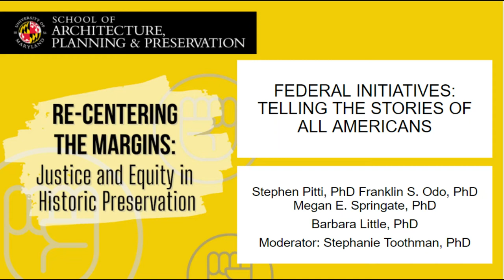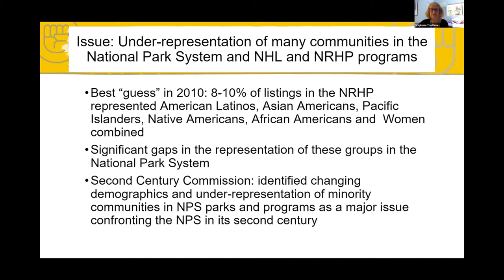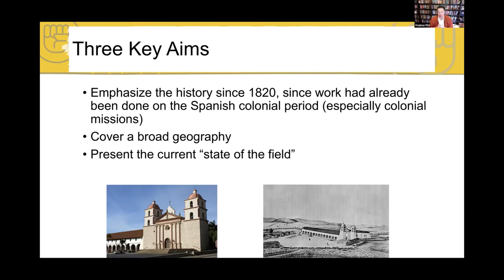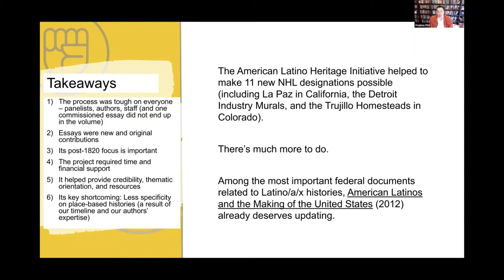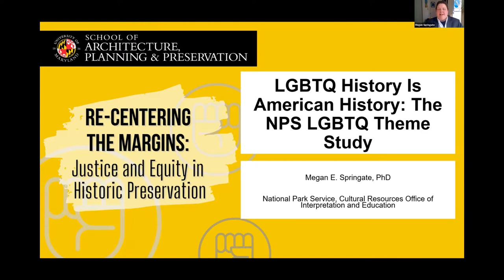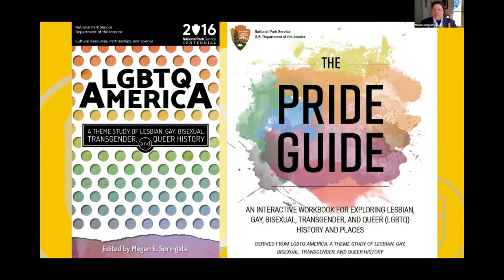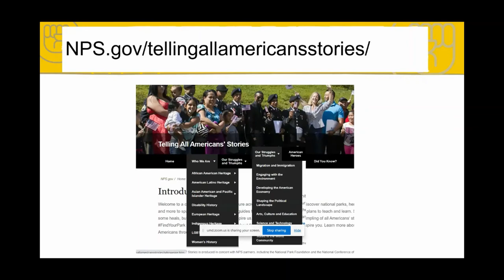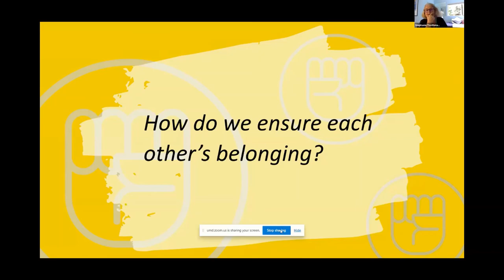Federal Initiatives Telling the Stories of All Americans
Citations required when referencing content from this research symposium. See example for APA citation:

Individual Presentation –
Toothman, S. (2021, January 27-28). NPS Heritage Initiatives [Conference presentation]. Re-Centering the Margins: Justice and Equity in Historic Preservation Research Symposium, College Park, MD, United States. [link to video]

Pitti, S. (2021, January 27-28). The American Latino Heritage Initiative and “American Latinos and the Making of the United States [Conference presentation]. Re-Centering the Margins: Justice and Equity in Historic Preservation Research Symposium, College Park, MD, United States. [link to video]

Odo, F. (2021, January 27-28). “Finding a Path Forward”: The NPS AAPI Theme Study [Conference presentation]. Re-Centering the Margins: Justice and Equity in Historic Preservation Research Symposium, College Park, MD, United States. [link to video]

Springate, M.E. (2021, January 27-28). LGBTQ History is American History: The NPS LGBTQ Theme Study [Conference presentation]. Re-Centering the Margins: Justice and Equity in Historic Preservation Research Symposium, College Park, MD, United States. [link to video]

Little, B. (2021, January 27-28). Telling All Americans’ Stories: Looking Forward [Conference presentation]. Re-Centering the Margins: Justice and Equity in Historic Preservation Research Symposium, College Park, MD, United States. [link to video]

Panel Presentation –
Little, B., Odo, F., Pitti, S., Springate, M.E., Toothman, S. (2021, January 27-28). Federal Initiatives: Telling the Stories of All Americans [Conference panel]. Re-Centering the Margins: Justice and Equity in Historic Preservation Research Symposium, College Park, MD, United States. [link to video]